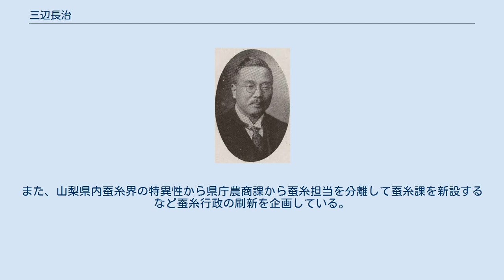三辺長治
三辺長治 三辺 長治（みなべ ちょうじ、1886年（明治19年）12月23日 - 1958年（昭和33年）4月27日）は、日本の内務官僚。
官選府県知事、東京市助役。
 富山県上新川郡飯野村（のち広田村飯野、現在・富山市）出身。
三辺長三郎の三男として生まれる。
富山中学、第四高等学校を経て、1911年7月、東京帝国大学法科大学法律学科（独法）を卒業し、内務省に入り埼玉県属となる。
同年11月、文官高等試験行政科試験に合格し、内務属となり警保局に配属。
その後、大正3年（1914年）に愛媛県視学官、大正5年（1916年）に大阪府視学官、大正8年（1919年）に内務省地方局事務官となり、地方局市町村課長・都市課長・行政課長などを歴任。
 1925年（大正14年）8月17日、山梨県知事に就任。
その後、徳島県・岡山県の各知事を経て、1929年7月、内務省土木局長となる。
同地方局長を経て、1931年12月、宮城県知事に発令され、愛知県知事を経て、1934年8月、文部次官に就任し1936年6月まで在任。
その後、維新史料編纂事務局長、教員検定委員会委員長、対満事務局参与を務める。
 1937年7月から1939年4月まで東京市助役を務める。
1941年1月、大阪府知事に発令され1943年7月に退官した。
戦後、公職追放となり1951年8月に解除され、その後は全国土地収用連絡協議会長、東京都世田谷区富山県人会会長となっている。
 山梨県知事に任ぜられた三辺は全国最年少（39歳）の知事として山梨県に着任した。
着任後まもなく郡役所制度が廃止されたことにより直接県が町村の指導監督にあたることとなり、「町村自治刷新告諭」を発するなど郡制廃止後の町村行政の監督指導に力を注いだ。
また、藤村紫朗知事時代の1877年（明治10年）に建設された山梨県庁舎の改築を企てるなどした。
 選挙法改正後の選挙実施に当たっては内務本省在任中の研究が資をなしたことも多かったという。
また、山梨県内蚕糸界の特異性から県庁農商課から蚕糸担当を分離して蚕糸課を新設するなど蚕糸行政の刷新を企画している。